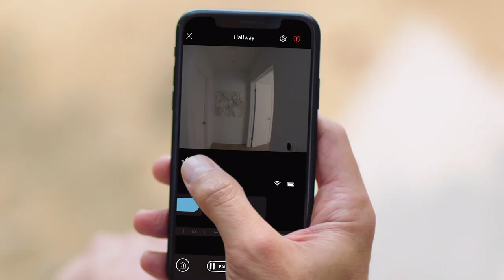FINALMENTE HO IL DRONE DI AMAZON MI SONO COSTRUITO IL RING ALWAYS HOME CAM!!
Grazie a Nicola di @enontheroad per avermi coinvolto in questo progetto assurdo 👍🏻😉 e a @FREEFPVFILMS per la parte elettronica!!

Link Utili

         ❖❖❖❖❖❖❖❖❖❖❖❖❖❖Contatti❖❖❖❖❖❖❖❖❖❖❖❖❖❖❖